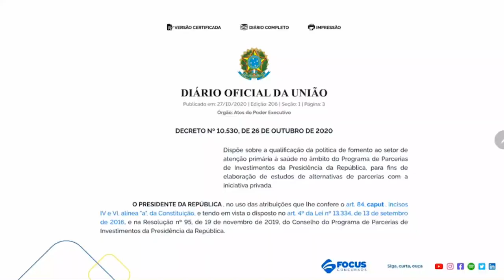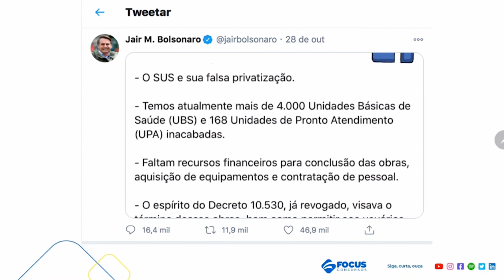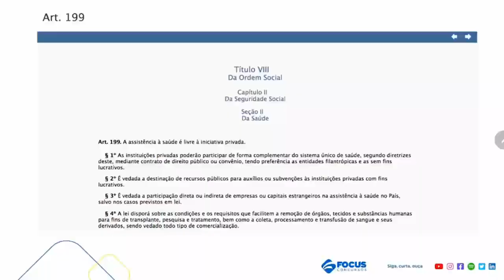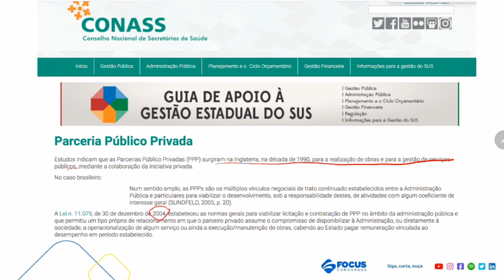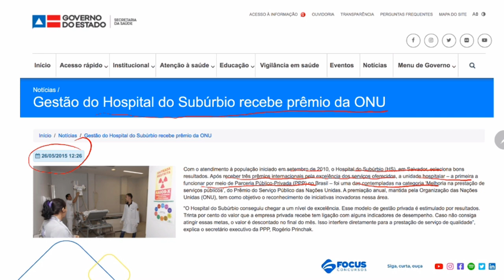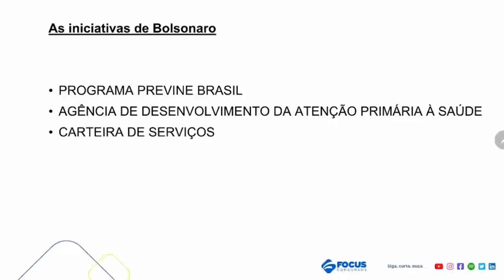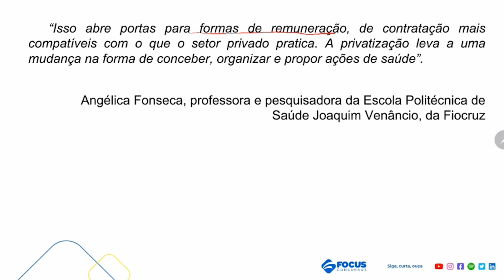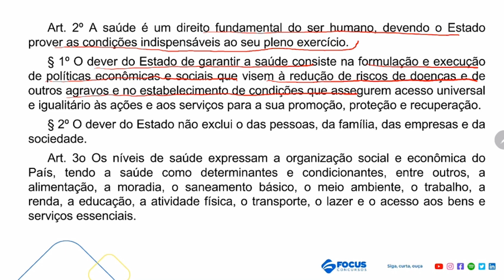Atualidade para Concursos | A Privatização do SUS